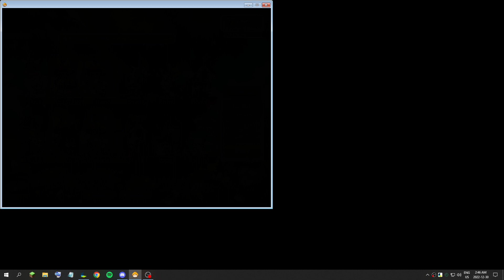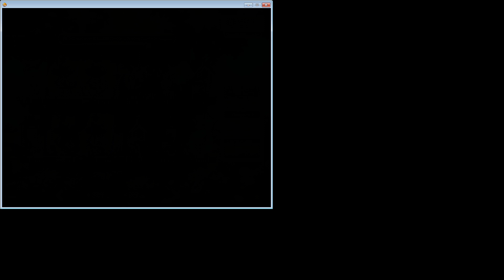Octocrunch eyepatch tapping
bucc fucc